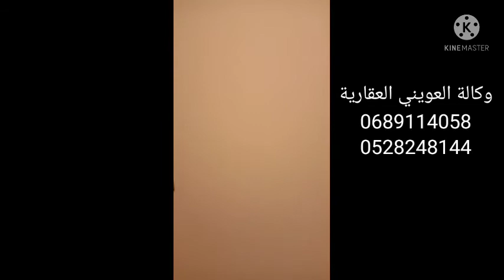منزل للبيع فى تراست إنزكان 60متر R+2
هذا العقار لم يعد متوفر
كلمات دلالية -
منازل للبيع في أكادير,
منازل للبيع في أيت ملول,
منازل للبيع في إنزكان,
منازل للبيع في الدشيراء,
منازل للبيع في تيكيون,
منازل للبيع في ازرو,
منازل للبيع في تسيلاة,
منزل للبيع في الحي المحمدي,
منزل للبيع  حي هدى,
منزل للبيع في حي السلام,
منزل للبيع في تيليلة ,
منزل للبيع في الوفاق,
منزل للبيع في رياض السلام,
منزل للبيع في حي أدرار,
منزل للبيع في امتداد الداخلة,
منزل للبيع في أمسرنات,
منزل للبيع في حي الفرح,
منزل للبيع في بنسركوة,
منزل للبيع في الشرف,
منزل للبيع في الحي الحسني,
منزل للبيع في حي القدس,
منزل للبيع في àيت ملول,
منزل للبيع في الدشيرة الجهادية,
منزل للبيع في القليعة,
منزل للبيع في إنزكان,
منزل للبيع في إنزكان الجهادية,
منزل للبيع في سيي بيبي,
منزل للبيع في ازرو,
منزل للبيع في التمسية,
منزل للبيع في بيكراء,
منزل للبيع في اكادير,
منزل للبيع في حي انيق,
منزل للبيع في حي شعبي,
منزل للبيع في حي هادئ,
وسيط عقاري لعويني ,
وسيط عقاري ايت ملول,
وسيط عقاري أكادير,
وسيط عقاري أنزكان,
وسيط عقاري الدشيراء,
وسيط عقاري القليعة,
وسيط عقاري ازرو,
وسيط عقاري التمسية,
وسيط عقاري تيكيوين,
لعويني للعقارات,